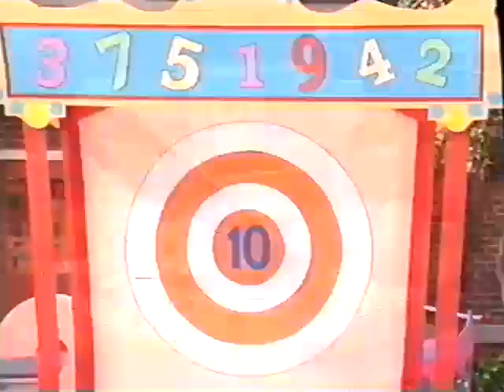Fun & Games (All Versions) Part 1044